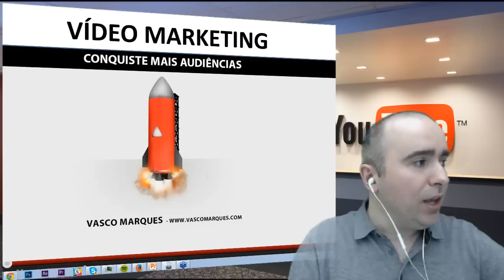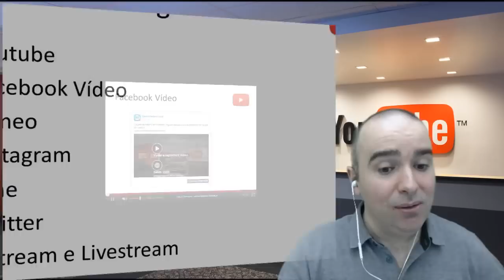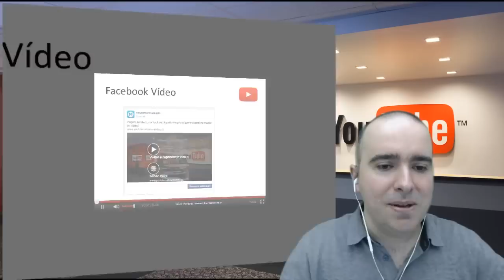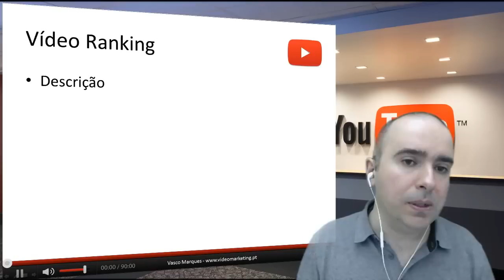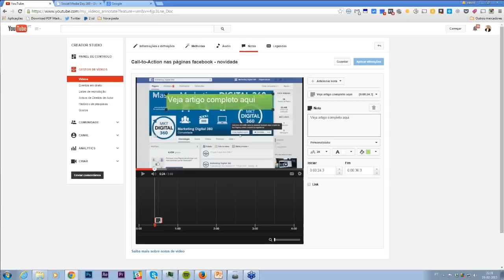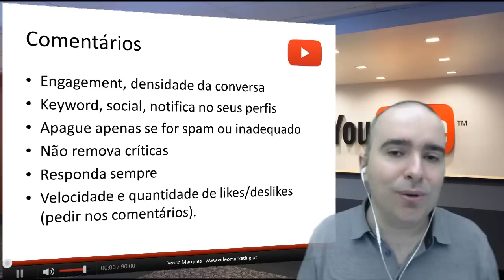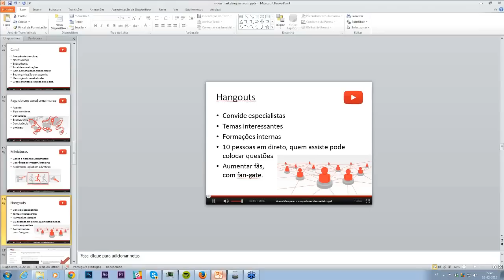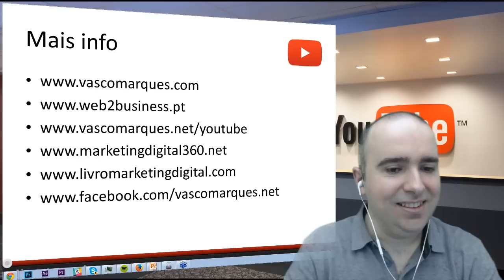Video Marketing - Webinar SemRush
Webinar sobre Video Marketing, SEO, Facebook Video, Twitter, Vine, Instagram e Youtube